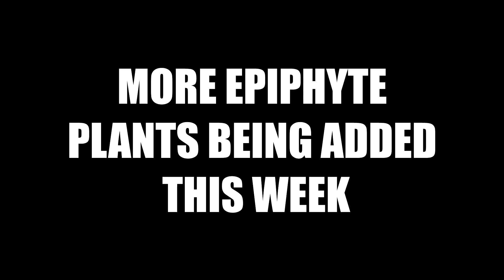Nature Aquascape 30 Day Evolution - Episode 5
I took a picture a day for 30 days for this video this is followed by a short walk round video of the entire scape.
It's a Juwel Rio 240 with Co2art regulator and diffuser.
I'm running an Eheim 2224 and an Oase Biomaster Thermo 350 filter set.
Lights are Fluval Plant 3,0